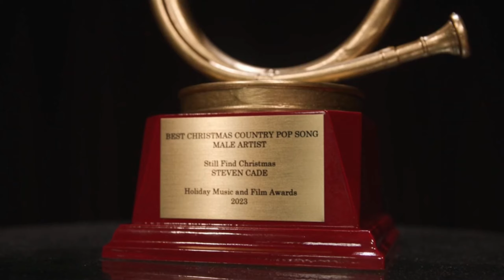Steven Cade on Fox Rocks and Review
Steven gets to sit with the best TV Interviews of Artists and Musicians in Nashville, Music City: Eric Dahl.
You can find Steven Cade @stevencadecountry on Instagram, StevenCadeMusic on 𝕏 (Formerly Twitter) and Facebook.
Visit StevenCade.com to learn more.

Steven Cade is traveling the nation with his family, donating Guitars to foster, at-risk-youth, homeless shelters, and more, to provide hope, inspiration, and a better future to those in need. Learn more about his mission at GivingGuitars.org, or visit StevenCade.com to learn more about Steven Cade.
Visit GivingGuitars.org to learn more.